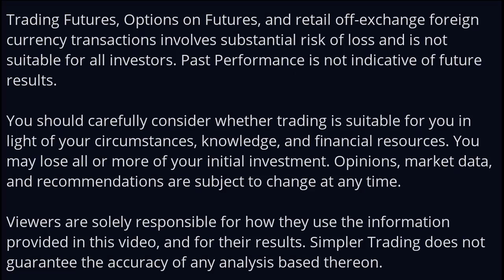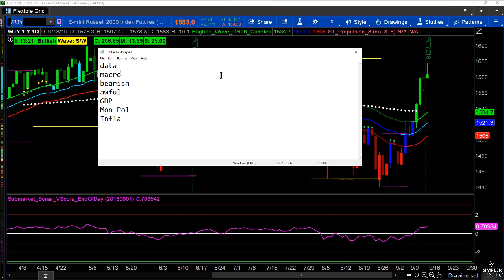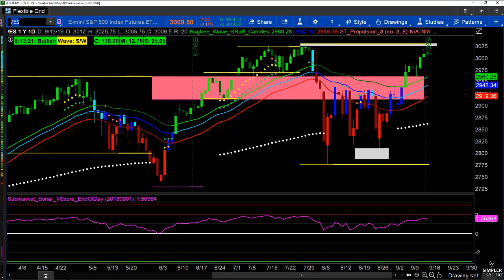Futures: Reaching the Decision Level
The broader averages and major sectors have climbed to a significant decision level. Is the US/China hopium enough to keep this rally going to newer highs? How much more than 75bp in cuts could traders and investors be counting on? All this spells topping action on the charts and psychology.
Raghee Horner
Professional traders on staff at Simpler Trading:
Sam Shames [Cryptocurrencies & Equities]
TG Watkins [Options & Stocks]